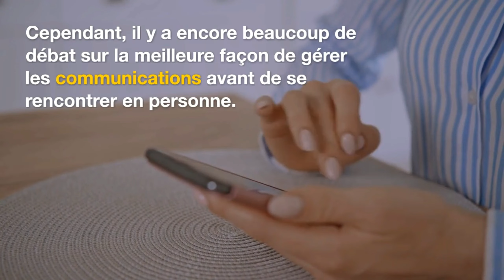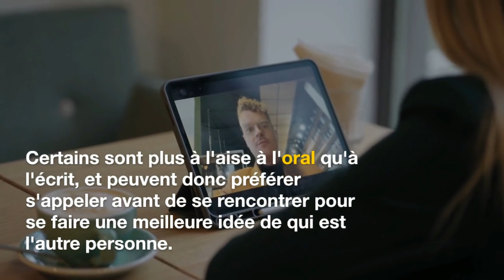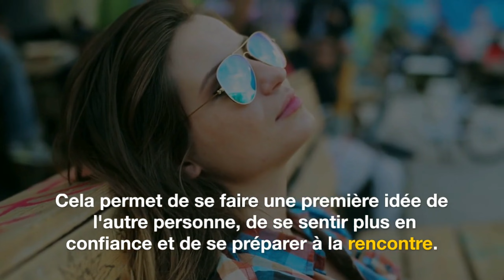Est il nécessaire de s'appeler avant de se rencontrer sur un site de rencontre ?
Dans cette vidéo, nous explorons la question clivante: est-il nécessaire de s'appeler avant de se rencontrer sur un site de rencontre ?
L'étape de l'appel téléphonique peut susciter beaucoup d'interrogations. Nous analysons les avantages et les inconvénients de cette étape importante dans le processus d'une rencontre en ligne.
N'hésitez pas à laisser votre avis dans les commentaires ci-dessous!